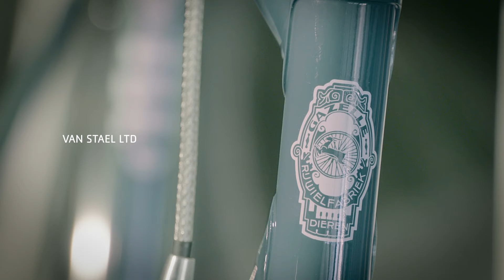Van Stael limited edition | Stadsfiets | Gazelle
Stijlvolle retro fiets Van Stael, uitgebracht als Limited Edition. Met een unieke styling.

Alles aan deze fiets ademt snelheid en authenticiteit uit. Deze retro racer stuurt je snel en soepel door het drukke stadsverkeer onderweg naar een vers gemaakte spicy latte in de zon op het terras. Een stalen fiets, daar gaat je hart toch sneller van kloppen?! De kracht die dat stijve frame uitstraalt, met haar slanke buizen die samenkomen in retro lugs. De glimmende stalen spatborden. De retro racebanden. Het lederen Brooks zadel en authentieke handvatten. Zelfs een stalen bel. Alles klopt aan de Van Stael. Oude tijden herleven als nooit tevoren!